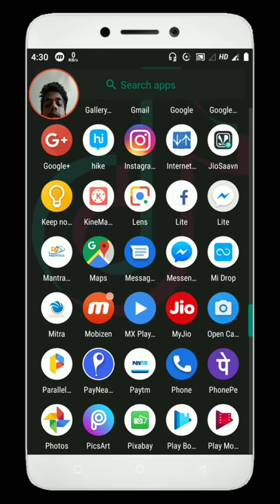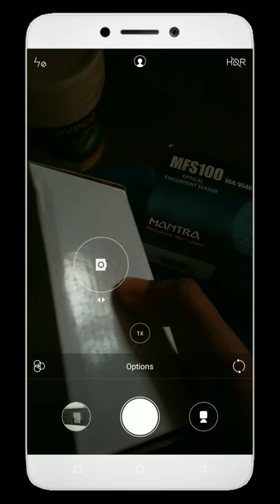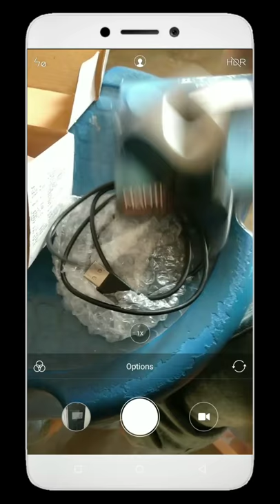MANTRA device for all Bank csp csc | MFS100 v54/v540tg finger scanner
Mantra bio matric used for csp bank fino payment bank,pay nearby yas bank account for payment device.

My all follow link for my all frnzzz

(For my Subscriber Franz Download and registere any phone no. earn just download Databuddy 10 gift for you) No refare cod only this link 👇
Link-Download Databuddy App and get upto Rs.210 Paytm Cash.